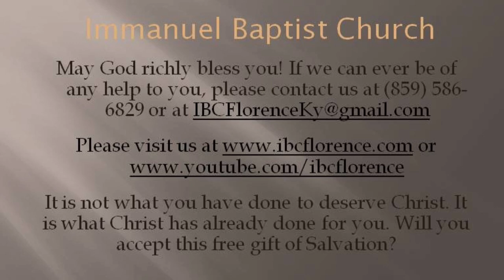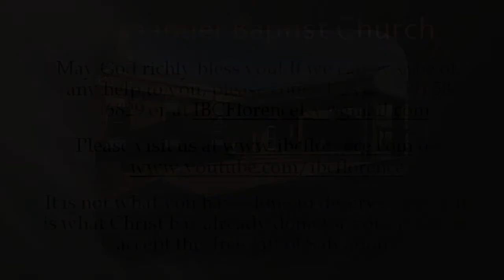Bro. Doug Foster: What Will Move God's Heart?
Bro. Doug Foster presents "What Will Move God's Heart?" from Psalm 126, during a worship service at Immanuel Baptist Church, Florence, Ky. Find out more information about our free app